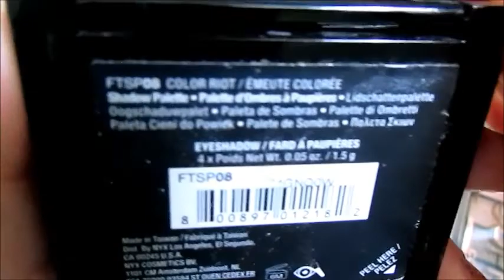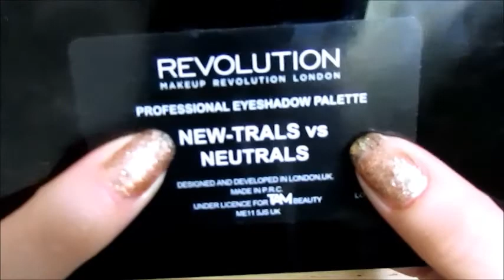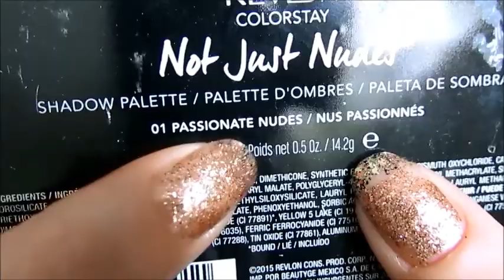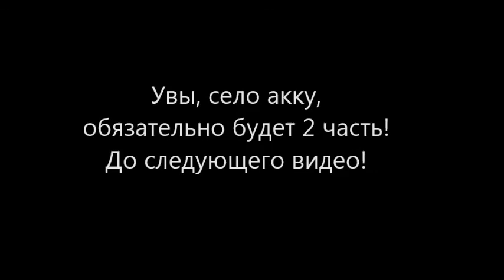Тени для век в осенней палитре | Часть 1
Essence | Maybelline | NYX | Makeup Revolution London | Revlon | Catrice